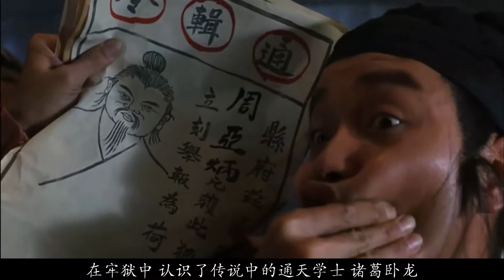假如来施展法相蔑视苍生，燕赤霞万剑归宗力破假如来，经典奇幻